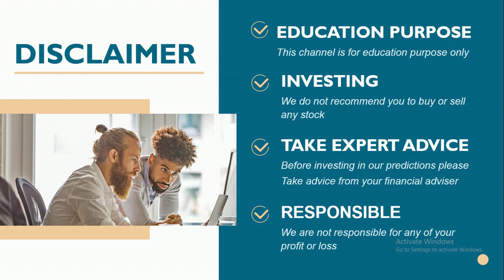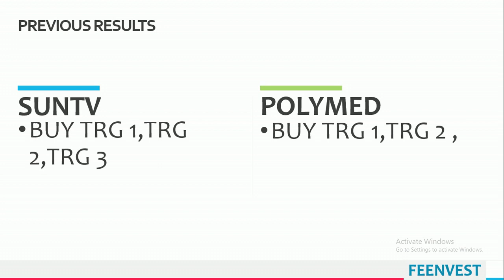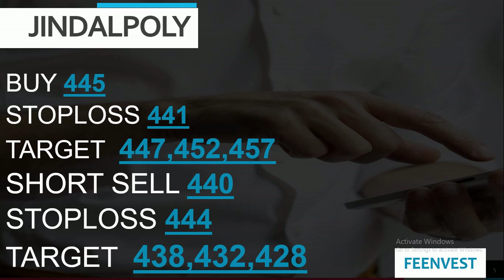intraday calls for 30 september 2020|intraday stocks for tomorrow| best socks for intraday trading